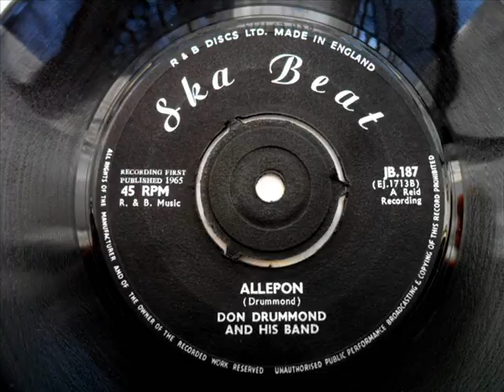Don drummond and his band - Allepon